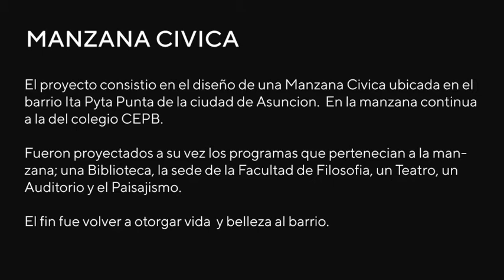Manzana Cívica - Carrera de Arquitectura FADA UNA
Asignatura: Diseño Urbano
Nombre del Proyecto: Manzana Cívica
Breve descripción: Proyecto de manzana cívica y programas de la misma en barrio Ita Pyta Punta.

Nombre Completo: Lucia Heuduck Parcerisa, Andrea Patricia Amigo Pastore, Agustina Maria Burt Franco
Carrera: Arquitectura